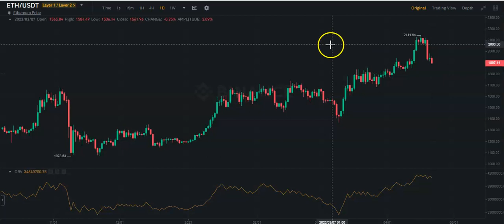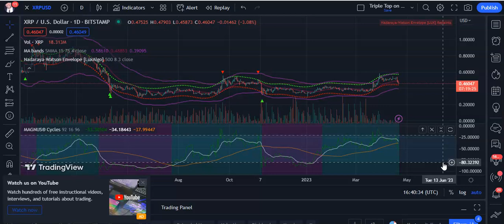BITCOIN (BTC), ETHEREUM (ETH), XRP RIPPLE Technical Analysis | Price Prediction | Forecast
We do provide signals to our patreons based on 2 tiers.